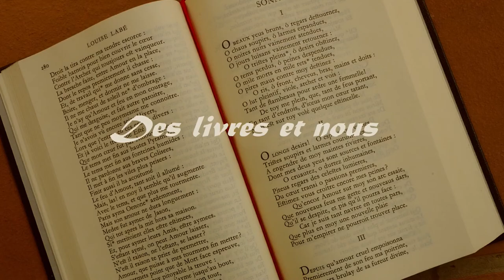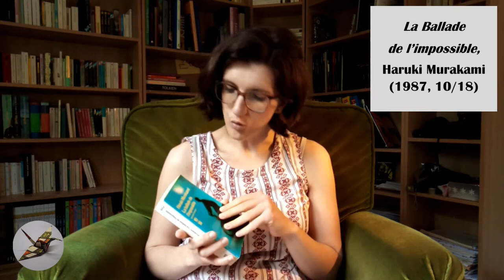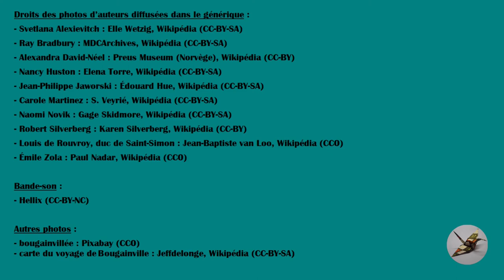Lectures 2022 #2 : Murakami, Bougainville, Diderot, Silverberg, Sand 🌍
Encore de belles découvertes littéraires en 2022 : du Japon 🎎 un voyage autour du monde ⛵ de la SF 🚀 une femme forte 💪🏻

CHAPITRES
00:16 - "La Ballade de l'impossible", Haruki Murakami (1987, 10/18)
05:56 - "Voyage autour du monde", Louis-Antoine de Bougainville (1771, Pocket)
10:48 : "Supplément au Voyage de Bougainville", Denis Diderot (1796, Folio)
16:42 : "Les Éléphants d'Hannibal", Robert Silverberg (1996, Folio)
19:22 : "La Petite Fadette", George Sand (1849, Lattès)

N'hésitez pas à commenter si vous avez lu ces livres, si ma vidéo vous a donné envie de les lire ou si vous avez lu d'autres livres que vous souhaiteriez partager :)

Bonnes lectures !

Vidéo sous licence Creative Commons Share Alike (CC-BY-SA).